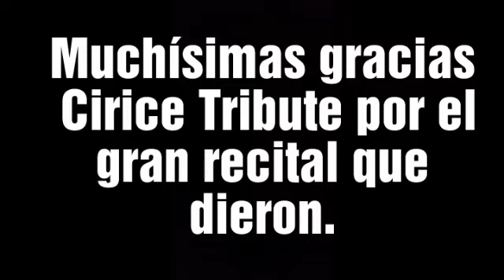Circe Tribute en Buenos Aires 12/10/2018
Circe Tribute en su primer recital en Buenos Aires brindandonos lo mejor de su repertorio, en este video les dejo Majesty y He Is.
La verdad que un recital  espectacular en los 2 días con un sonido impecable y su performance de lujo. Mortus